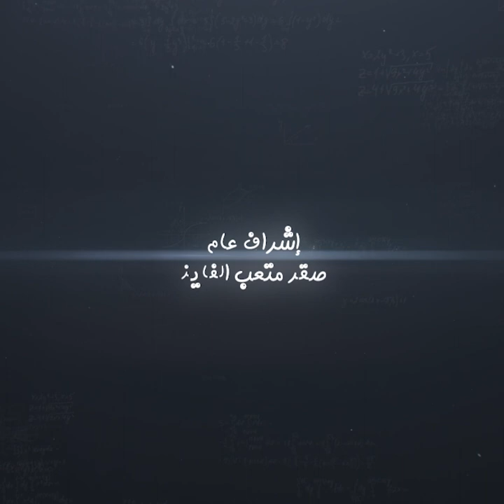جدل - عودة المراهقة في سن الخمسين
اعداد و تقديم
تصوير و اخراج :-رسلان_مشاقبه
رابط اليوتيوب